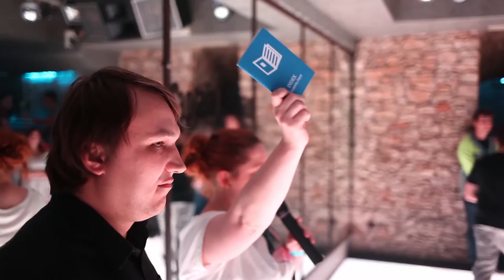Oficiální párty ČVUT - zahajovací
Oficiální párty ČVUT v pondělí 3. října v centru Prahy v klubu Zlatý strom zahájila nový akademický rok a projekt Index studenta. Na programu byly soutěže, křest studentů prvních ročníků a návštěva Kapitána Morgana. Jak to tam vypadalo, zjistíte v tomto krátkém sestřihu.

Vyrobilo:
Audiovizuální centrum studentů ČVUT, z.s.